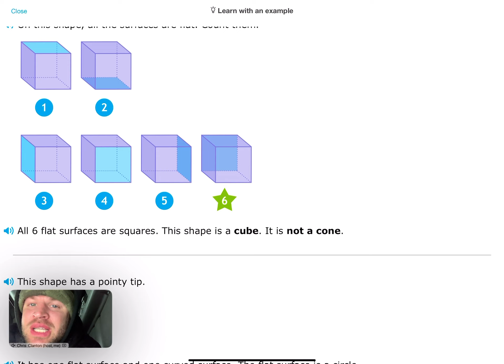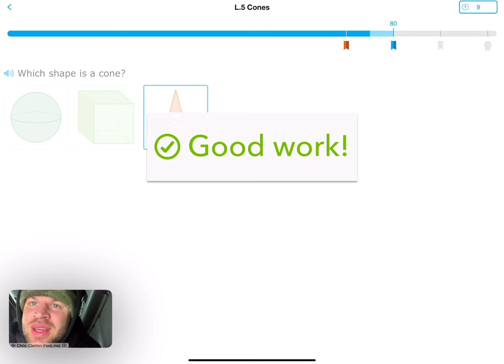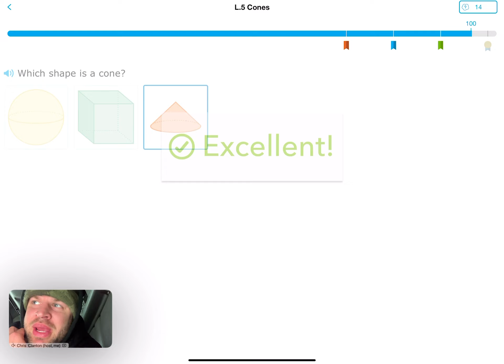IXL Pre K - Solid shapes: cones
Learn what cones are